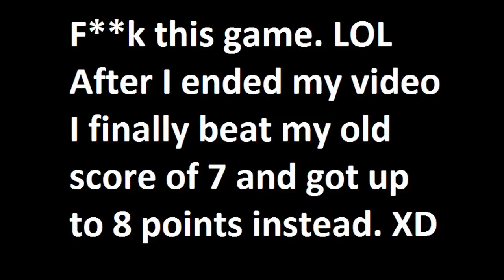Gary20O Let's Play - Flappy Bird